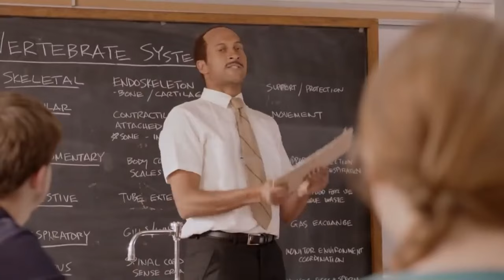Can Arkansas Win A Playoff Game? | Razorbacks Ep.14 (S1-G14)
Welcome to the Arkansas Razorbacks!!! The recent history of the Razorbacks has been rough to say the least. We’ve seen some incredible highs with Bobby Petrino & some frustrating lows with Chad Morris. Now is the time to make a change and bring this program to the mountain top. Now is the time for the Arkansas Razorbacks to be revamped!!!

Chapters
0:00 - Intro
3:43 - Kickoff vs Clemson (Playoff semifinal)
32:15 - Other Playoff Game
32:53 - Outro